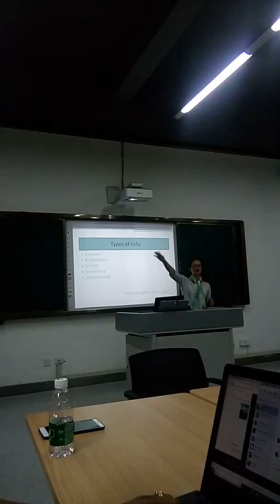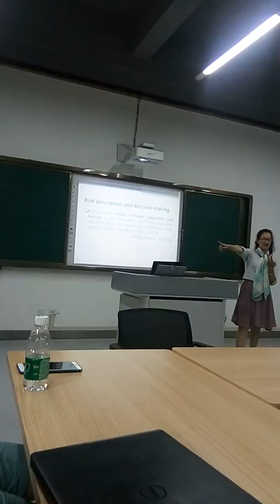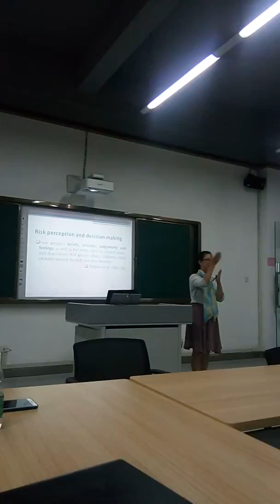July 13, 2018